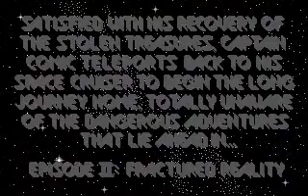Captain Comic in 13:40 (2 / 2)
This is the second part of an unassisted speed run of mine in The Adventures of Captain Comic (Episode 1: Planet of Death). The time that expired from the moment when controlling Comic became possible (clouds had disappeared) to the moment when the enemies disappeared (and control was lost and clouds started to appear) at the end of run was 13 minutes and 40 seconds.

I found this route 100% myself. Actually, by far, I haven't seen anybody else play this game (except for my siblings). I made some small mistakes in this run, like three failed tries to teleport.

The game was run in DOSBox 0.72 with these settings: cycles = 6000, core = static, frameskip = 0, sbtype = sb1. The original video recorded with DOSBox was split to two parts and recompiled with Xvid codec using Avisynth and VirtualDubMod.

Before uploading to YouTube, both videos ran much smoother and they didn't skip approx. half a second at the end. I didn't change the original fps (70.086) before uploading, but I tried a few different fps conversions with Avisynth (29.97, 30 and 35.043) with a test video (from Captain Comic) before uploading it, but it never ran smoother :( If you happen to know a solution to this problem, please tell me. If the solution is sending the video in .flv format, then I must say I lack a program that can compress the audio track of a video in .mp3 format (e.g. using LAME encoder).